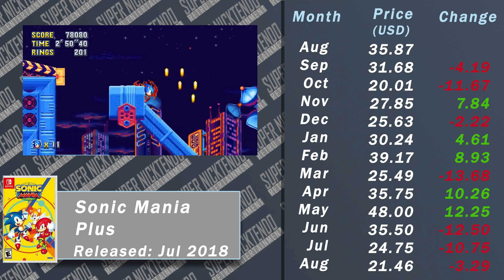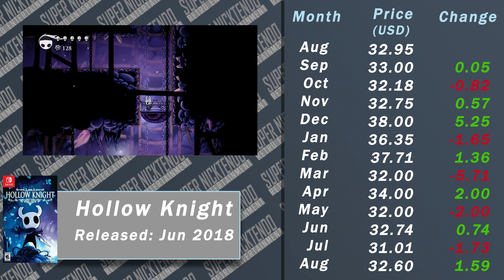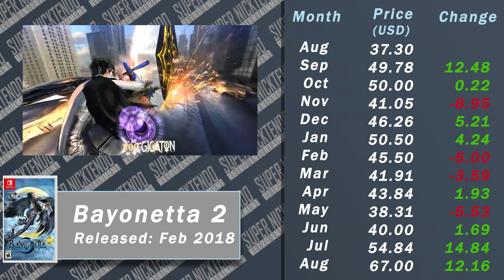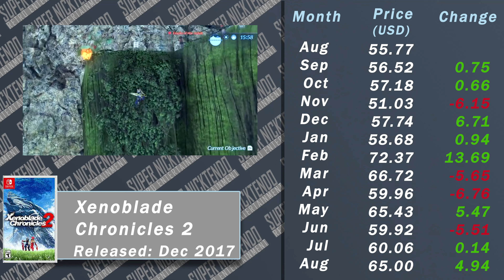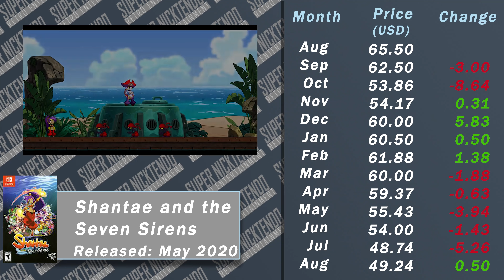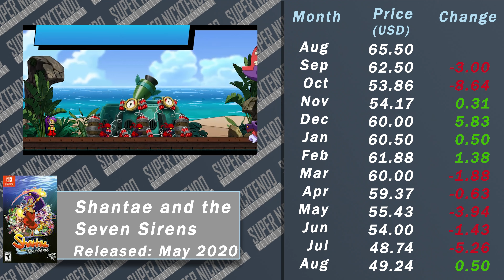The Nintendo Switch Might be the Last Console for Collectors - 21 Game forecasted [Retronomics]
The Nintendo Switch is Nintendo's latest console. Five years ago few predicted that the Switch would be successful. But now the Nintendo Switch library has 4 thousand titles with just under two thousand physical titles.
With the all digital options like Xbox Gamepass and Sony's Premium PlayStation Subscription, the Nintendo Switch might be the last physical first console.

00:00 Intro
00:52 Welcome to Retronomics!
02:31 Stern Pinball Arcade
03:15 Layton's Mystery Journey
03:45 Guacamelee! One-Two Punch
04:35 Sonic Mania Plus
05:18 Super Mario 3D All-Stars
06:00 Hollow Knight
06:29 Astral Chain
07:05 Bayonetta 2
07:52 Diablo III Eternal Collection
08:26 Xenoblade Chronicles 2
08:53 Minecraft: Story Mode
09:32 Skylanders Imaginators
10:06 Celeste
10:44 Mary Skelter 2
11:13 Ittle Dew 2 +
11:46 Katamary Damacy Re-Roll
12:12 Horizon Chase Turbo
12:42 Ikaruga
13:17 Darksiders Warmastered Edition
14:01 WIld Guns Reloaded
14:28 Shantae and the Seven Sirens
15:03 Wrap-up and Predictions
17:08 Outro/Call to Action